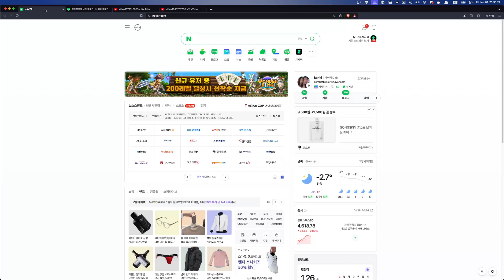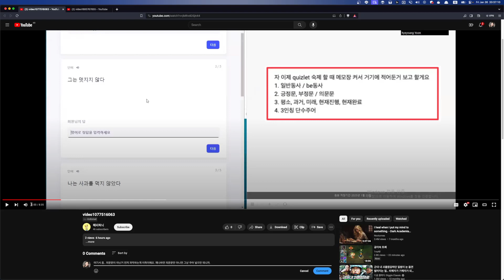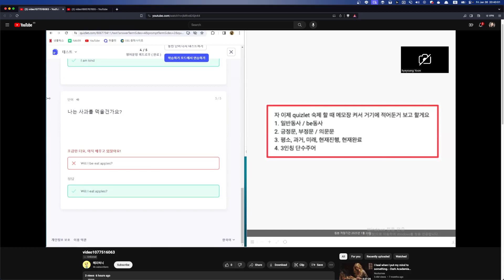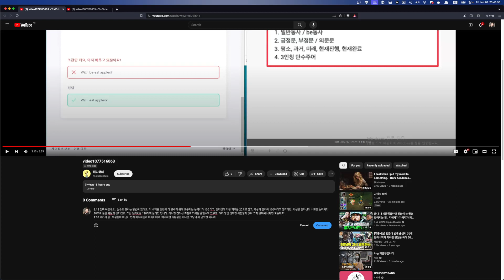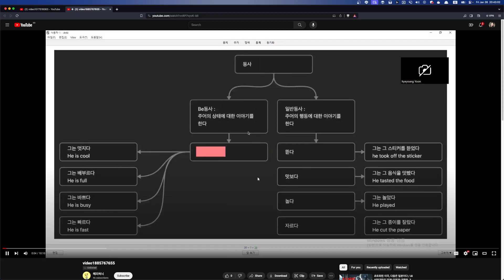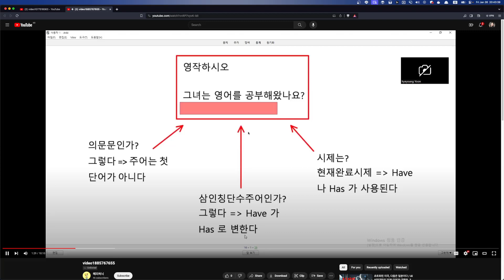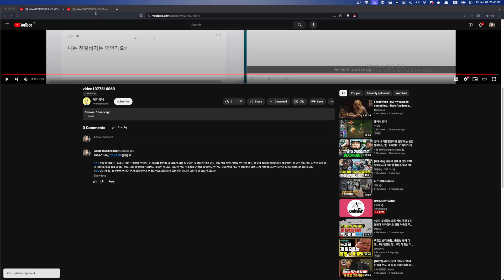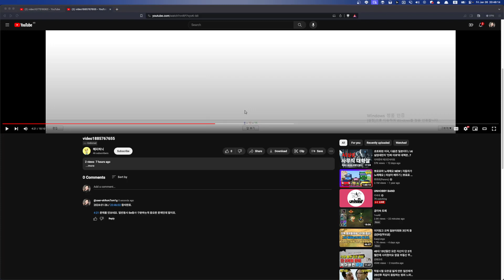Bella 숙제첨삭 2024 01 26 20 35 07